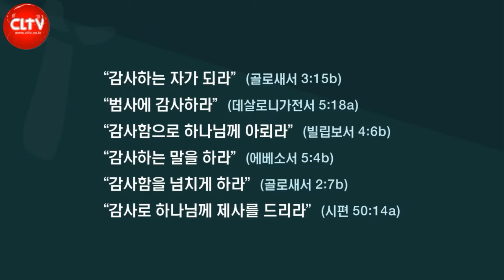CLTV 파워메시지ㅣ'주는 나의 하나님이시라'ㅣ오륜교회(김은호 목사)ㅣ2022.10.30 주일설교